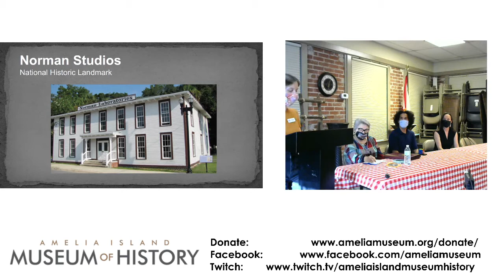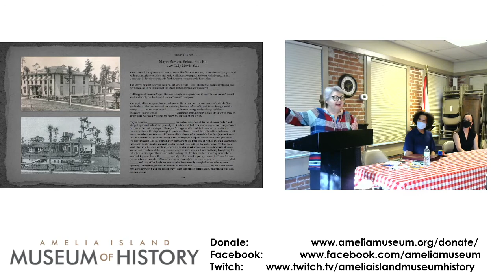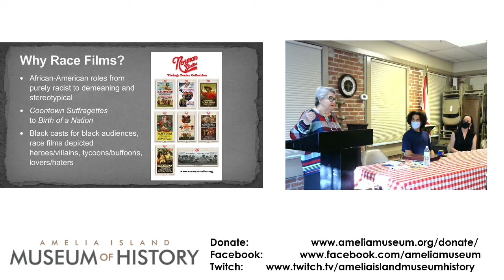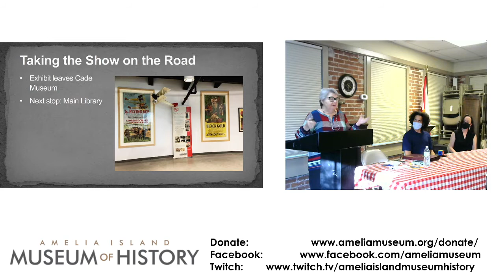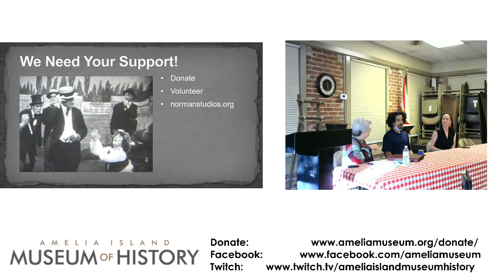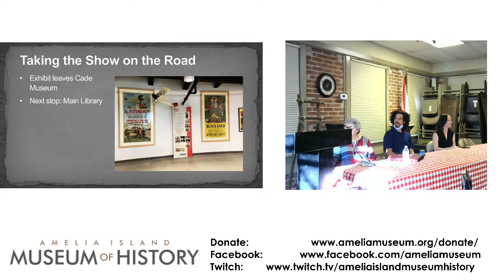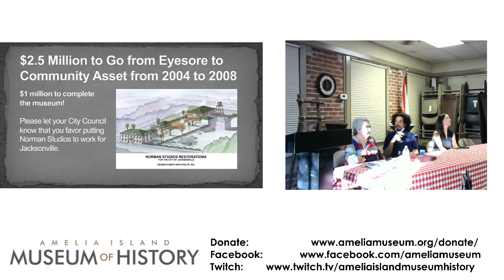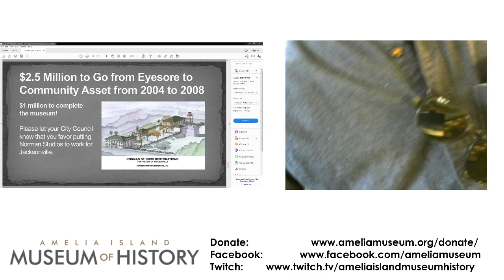3rd on 3rd Lecture: Panel Discussion with Norman Studios Silent Film Museum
March 2021 3rd on 3rd Lecture

Board members from Norman Studios joined us for the exhibit opening of "Glitz, Glamour, and Growth," the 2021 Student Exhibit. They discussed the Jacksonville film industry in the 1920s and race films created at Norman Studios.